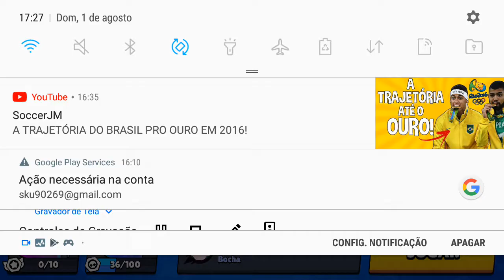ganhei o Leon na caixa brawl no old brawl stars!